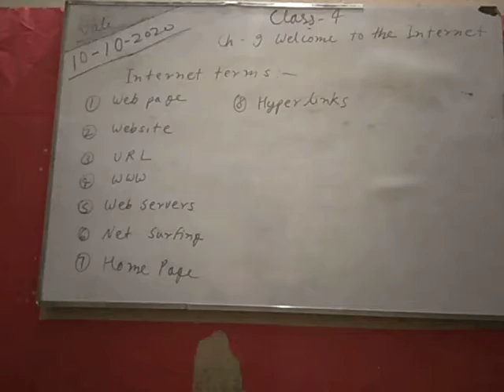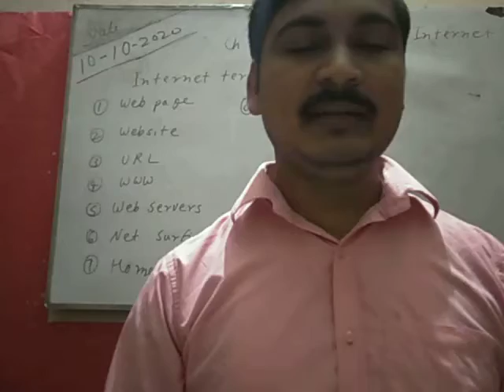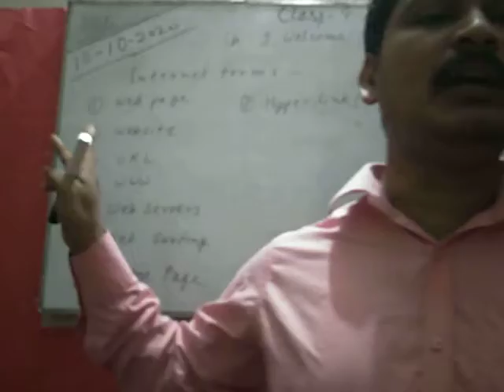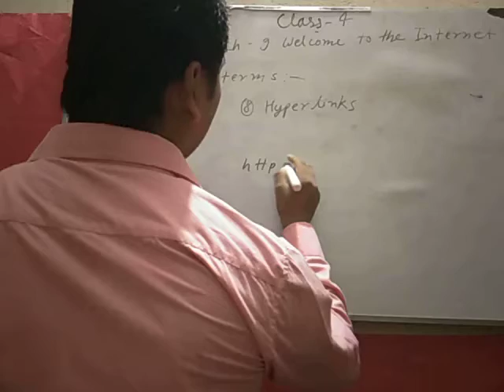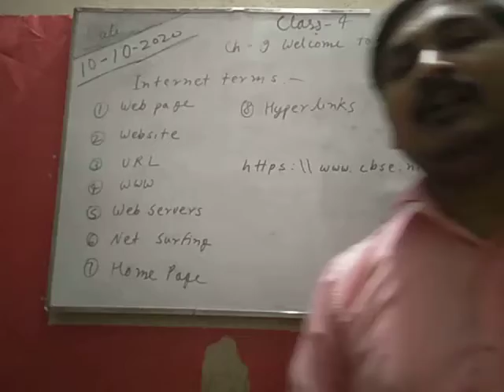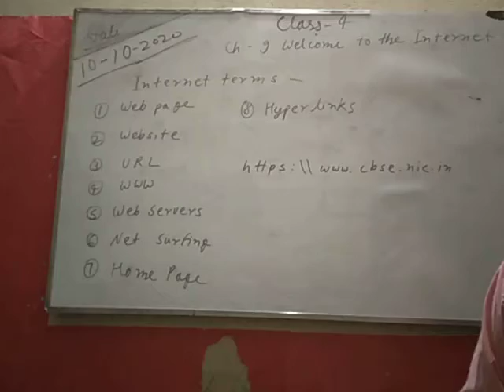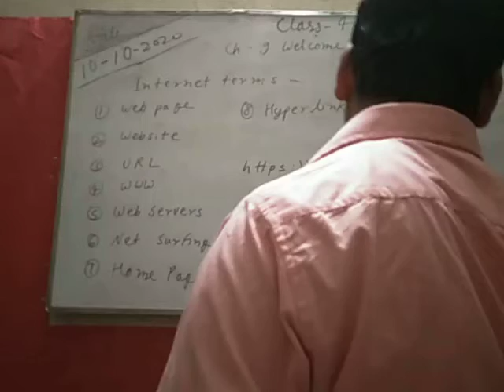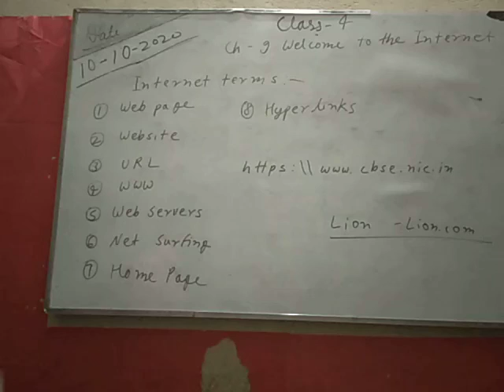C4 Ch9 P2